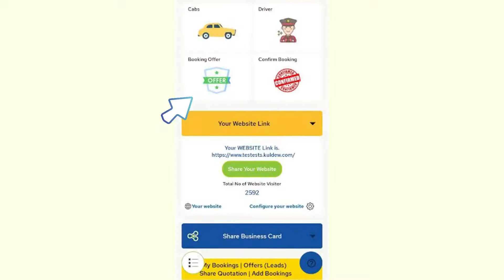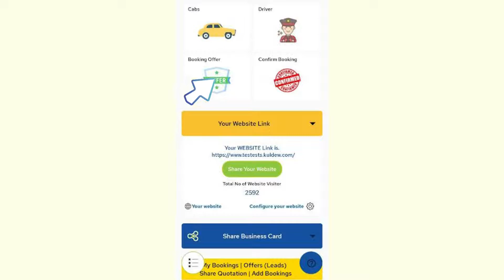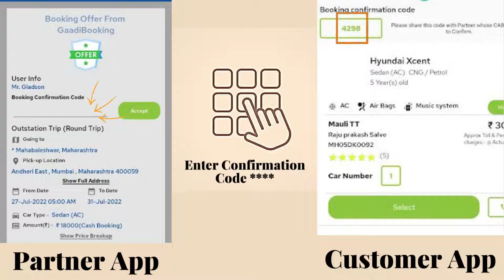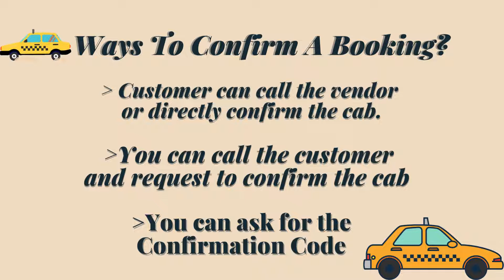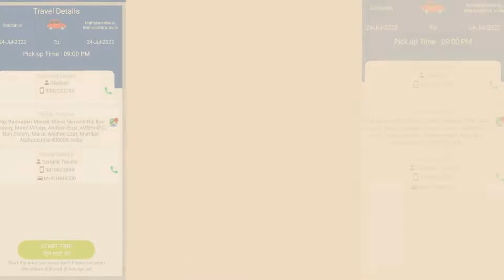GaadiBooking Partner Training Video (Very Important)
This is a Training video for GaadiBooking Partners (Cab owners)
How to Accept Offers, Check offer details, No Cancellation etc